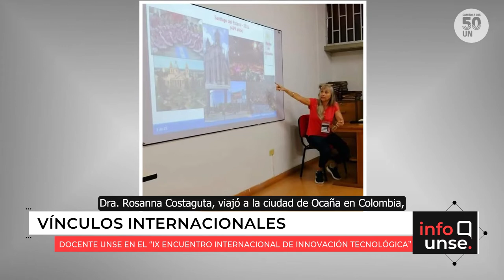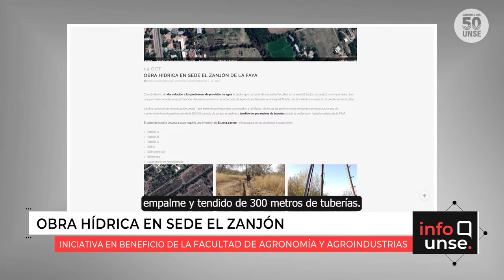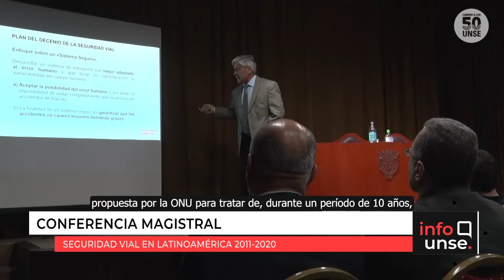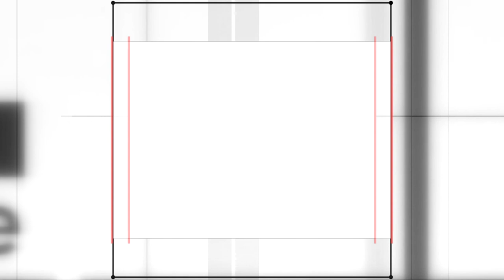INFO UNSE 07/10/2022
Hoy compartimos información sobre:

🔹 Docente de la Facultad de Ciencias Exactas y Tecnologías en el “IX Encuentro Internacional de Innovación Tecnológica”.

🔹 Curso “Intervención fonoaudiológica en trastornos de la comunicación y el lenguaje”.

🔹 Convenio con la Sociedad de Ginecología y Obstetricia de Santiago del Estero.

🔹 Obra hídrica en la sede El Zanjón de la Facultad de Agronomía y Agroindustrias.

🔹 Conferencia Magistral “Resultados de la década de acción de Seguridad Vial 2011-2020 en Latinoamérica”.

🔹 Ceremonia de Bienvenida a Ingresantes 2022 del Centro Científico Tecnológico CONICET NOA Sur.